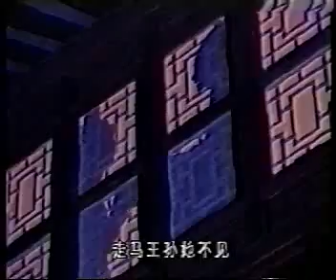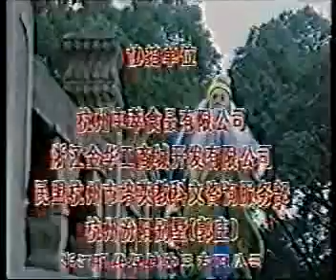京剧电视片《义责王魁》（赵麟童）